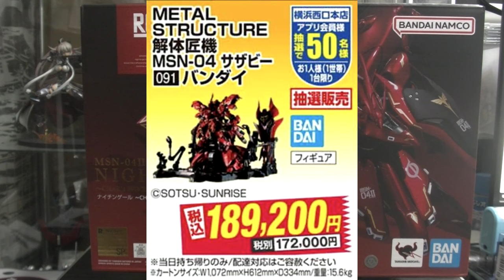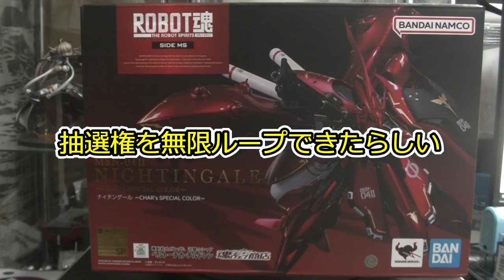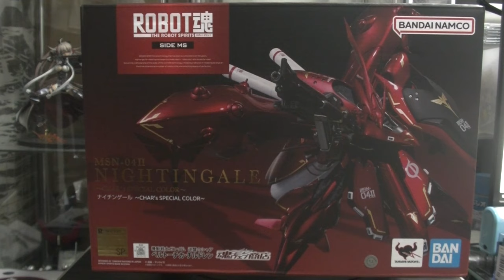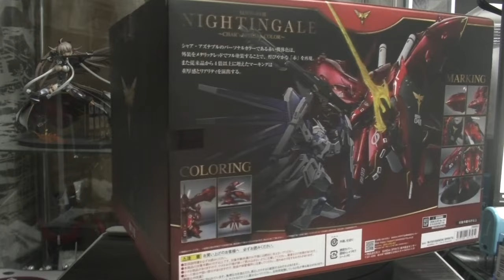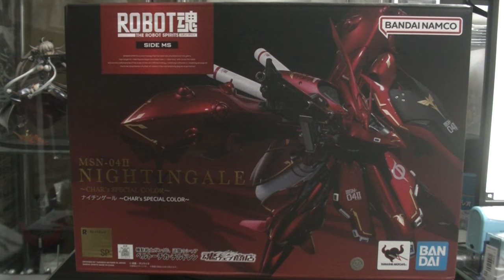解体匠機の裏できらめきを放つもう一つの赤い機体 ROBOT魂 ナイチンゲール スペシャルカラーVer 開封レビューします GUNDAM Char'sCounterAttack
ブラインドグッズ開封チャンネル
めちゃコミック クリエイターズ
１２✖１２　連載中

( ^^) _旦~~